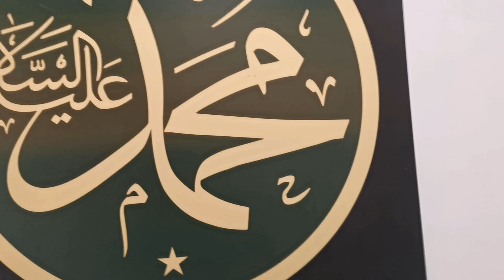Snowboarding in Kartepe 🇹🇷